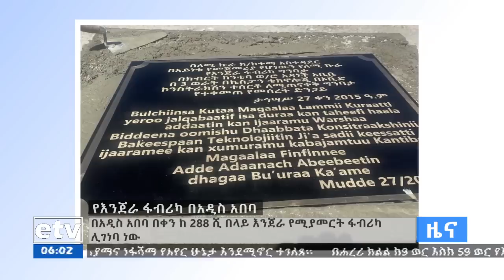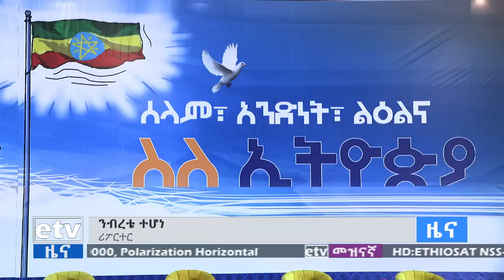የቀን 6 ሰዓት አማርኛ ዜና…ታህሳስ 27/2015 ዓ.ም Etv | Ethiopia | News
የቀን 6 ሰዓት አማርኛ ዜና…ታህሳስ 27/2015 ዓ.ም